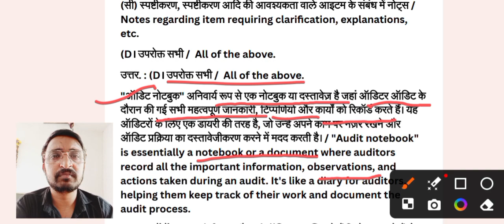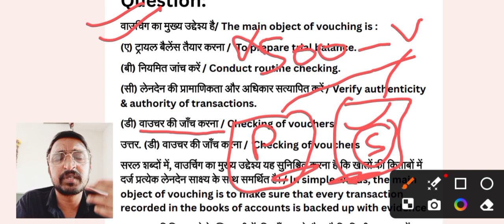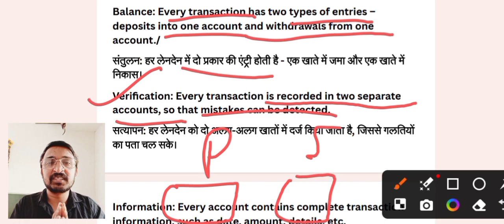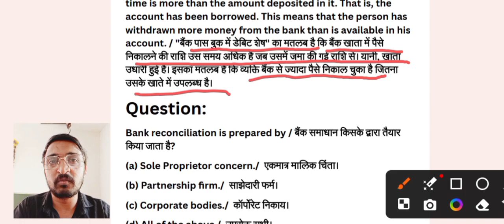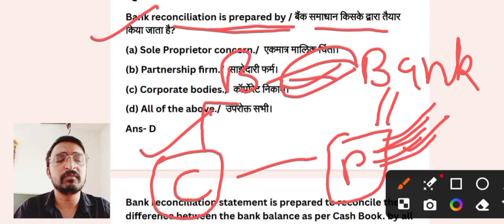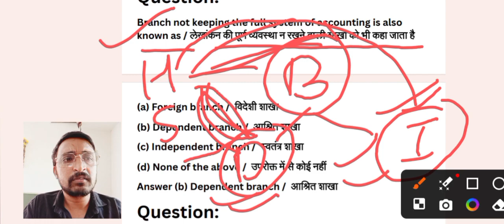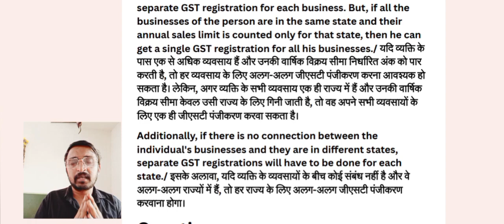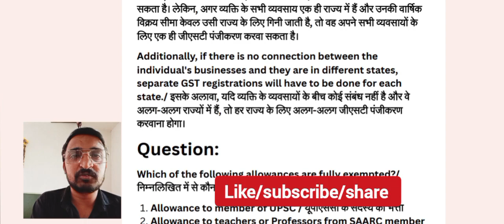NVS Audit Assistant class 2024 / नवोदय विद्यालय समिति भर्ती 2024/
Download Hamari academy official App from Google Play Store to Join your commerce class & test series